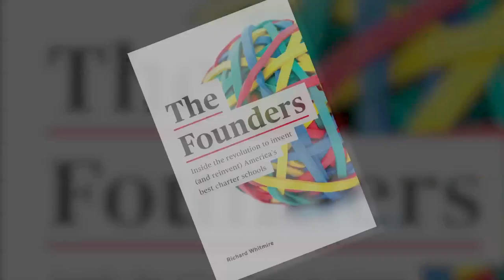Norman Atkins: A School Founder's History: Norman Atkins, Uncommon Schools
The founder of Uncommon Schools and the Relay Graduate School of Education talks about the early days of the charter network, its expansion into New York City and how Relay has grown to 20 states. Read his complete story at The74Million.org/TheFounders